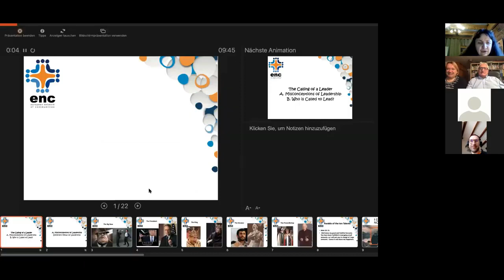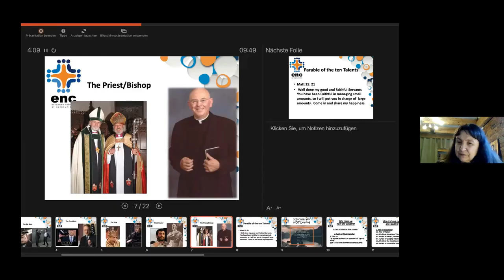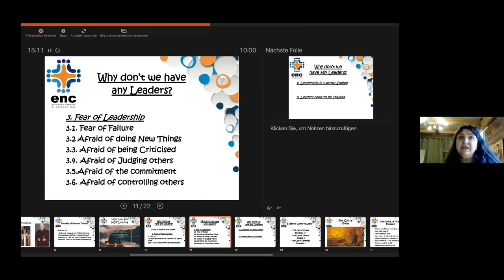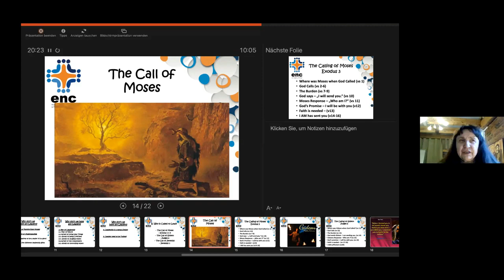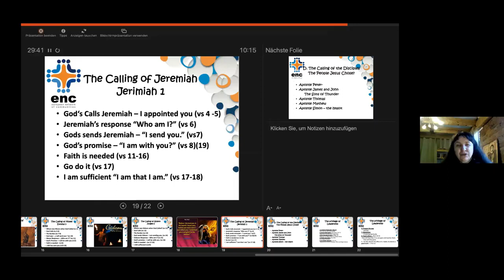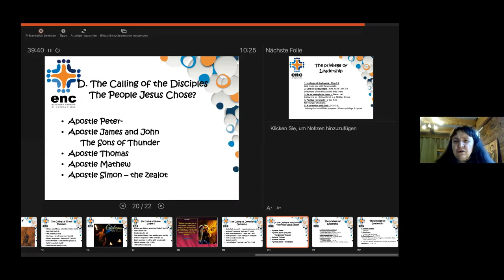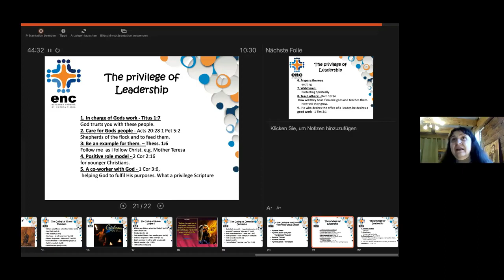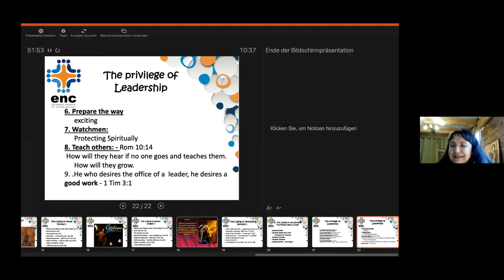Mokymas I (Gavin Farley)││2021 03 06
LIETUVOS BENDRUOMENIŲ TINKLO SUSITIKIMAS. 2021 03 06